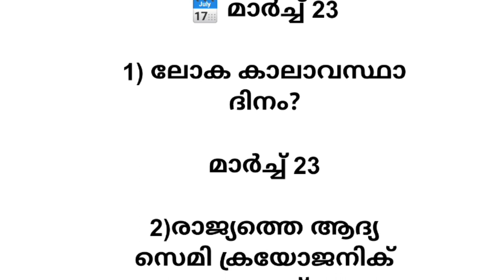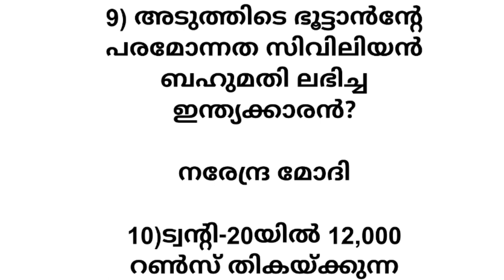Current Affairs 23 MARCH 2024 Malayalam|Kerala PSC||CSEB.